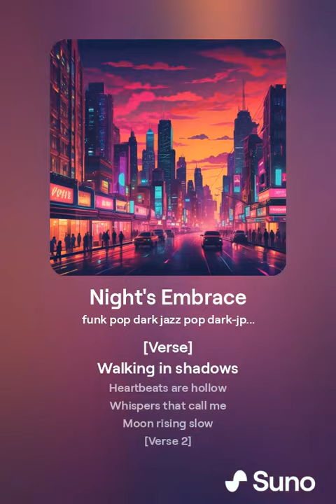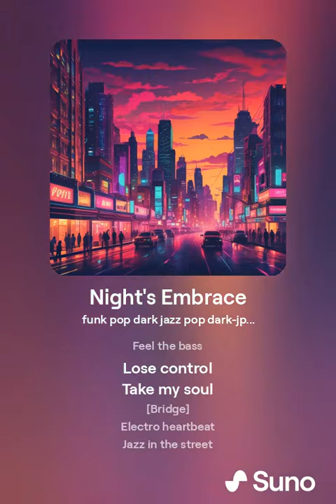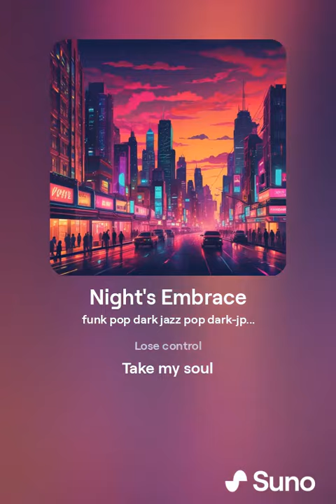Night's Embrace 1